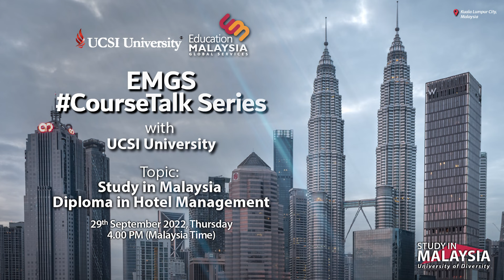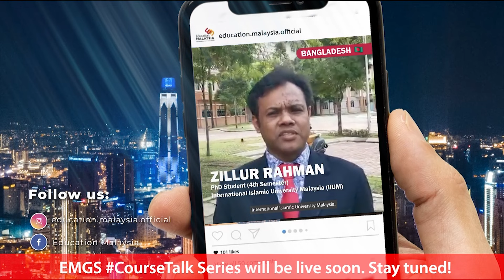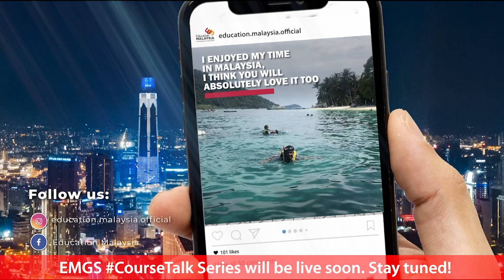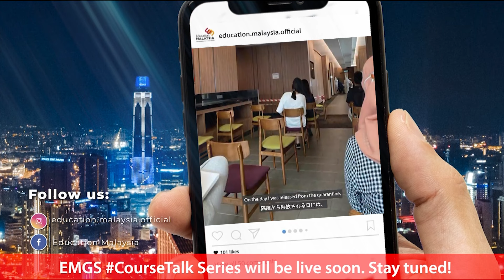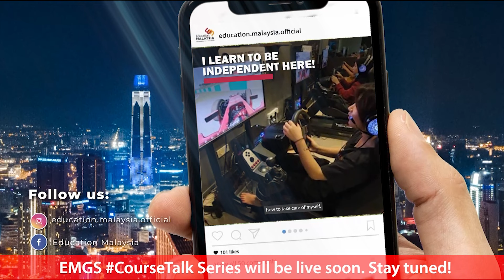EMGS CourseTalk Series with UCSI University on Diploma in Hotel Management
Want to pursue Study in Malaysia on Diploma in Hotel Management?

Catch our next session of EMGS CourseTalk series 🗣 – an exclusive Facebook live session with our Marketing team featuring a special guest 👨🏻‍🏫, Assistant Professor Christopher Wan Sageng, Acting Dean, Faculty of Hospitality and Tourism Management, UCSI University.

Join us on this exclusive chat to talk about the Diploma in Hotel Management and other interesting information during the live session tomorrow.

Don’t forget to like our Facebook page 'Education Malaysia'!

The session will also be available on our Instagram and Youtube pages.